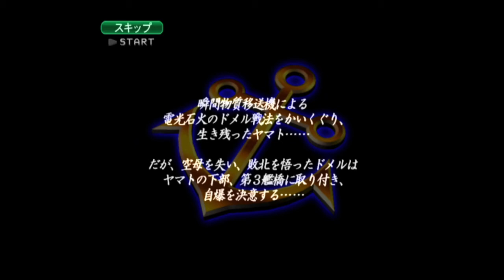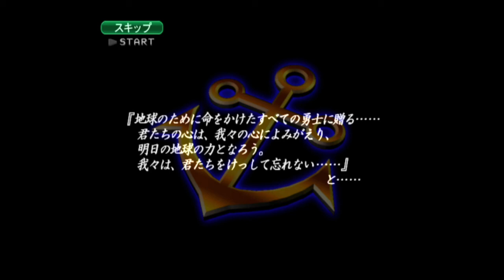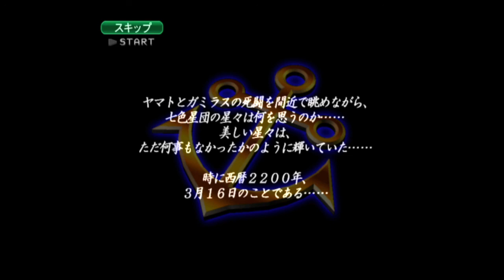イスカンダルへの追憶 回想 4